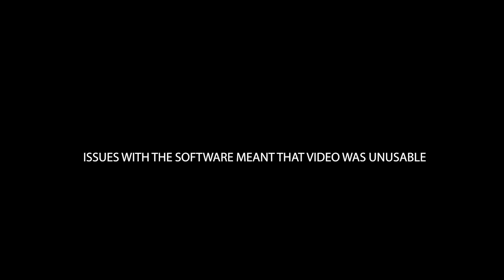Two British Aid Workers CAPTURED By Russians In Ukraine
The two books I mention are:

*The Crisis of the Modern World
* The Reign of Quantity & the Signs of the Times
both by René Guénon.

Very interesting interview on at least two counts: 1. Excellent summary of reality. 2. Open minded skeptic listening to and considering honestly an excellent summary of reality

* Channel uses no ads.
* Not supported by any company or government.
* Funded entirely by individual contributions

If you can download it, you can take it and reuse it in any way you want.